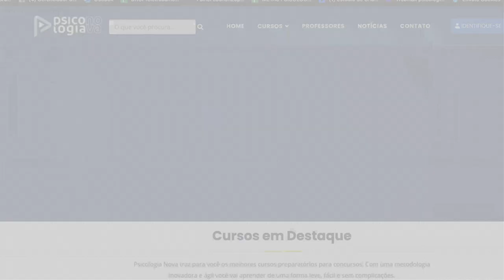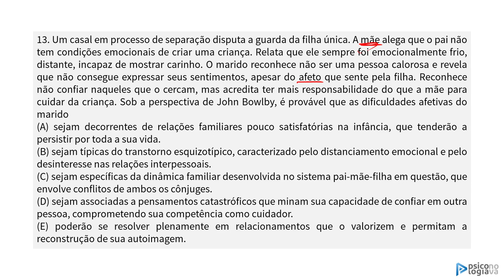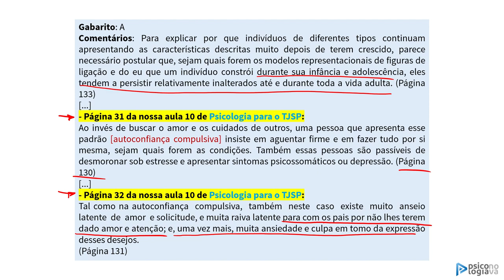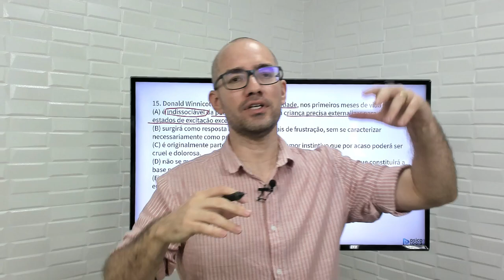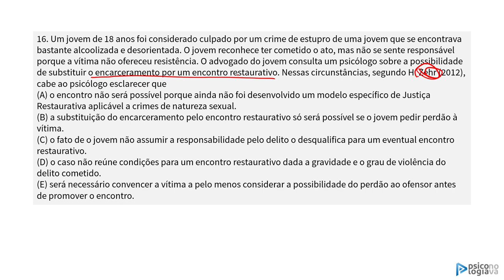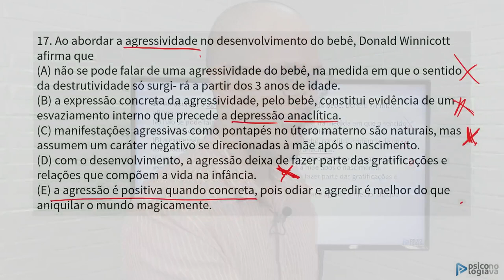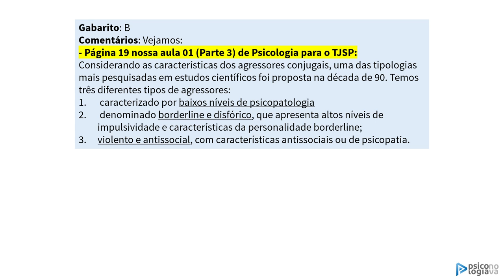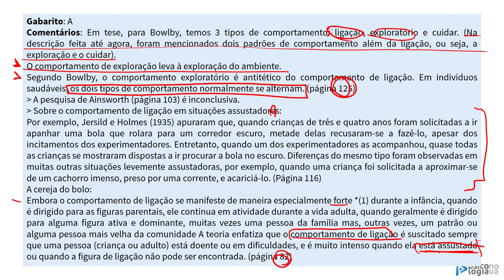Correção da Prova do TJSP 2022 Psicólogo Analista Parte 01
E aí? Ficou alguma dúvida?